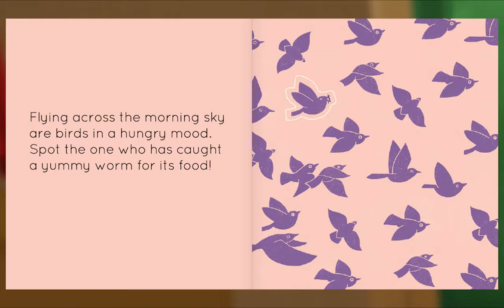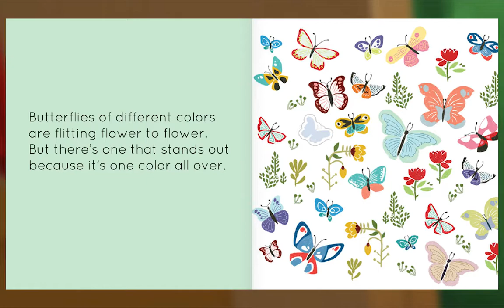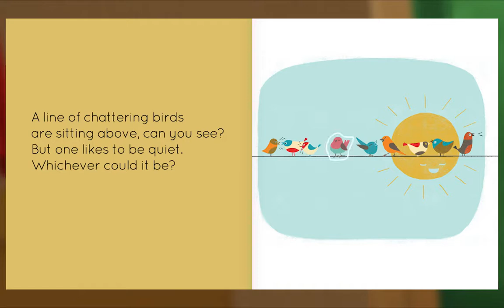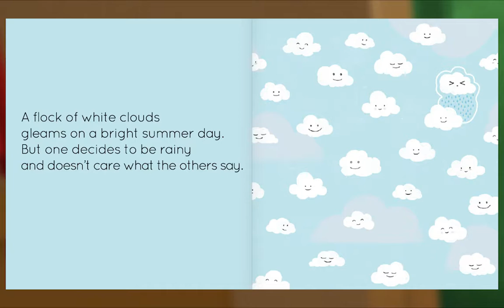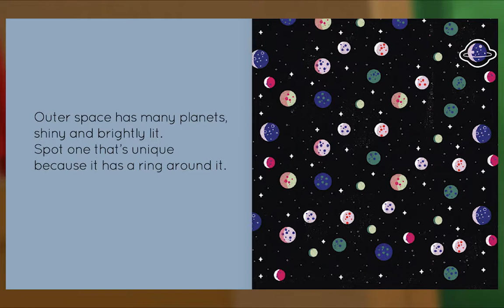Preschool Video Animal Island Learning Adventure (AILA) | Letters, Songs, Story Books